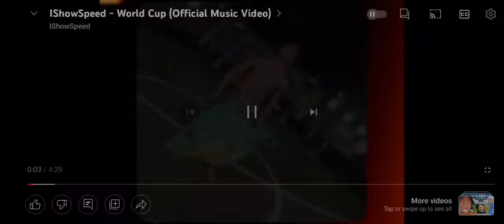ISHOWSPEED World Cup Normal and Indian Mix